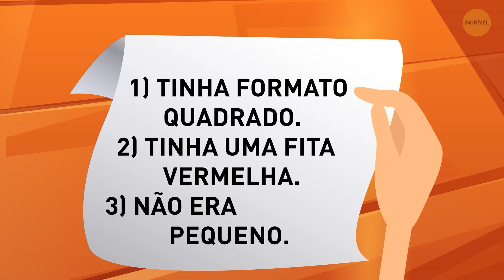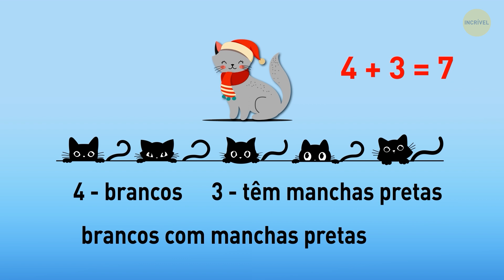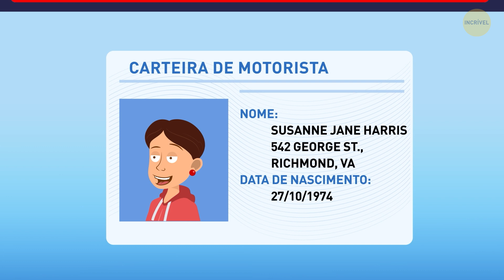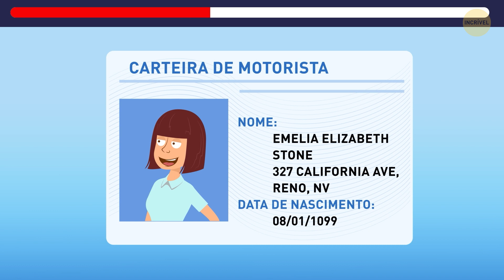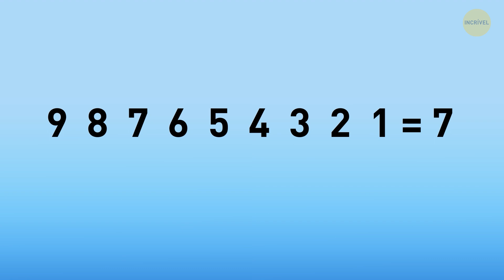19 Enigmas Para Animar Seu Natal